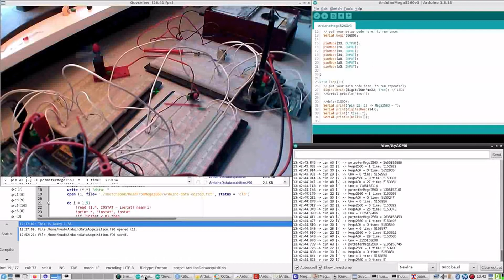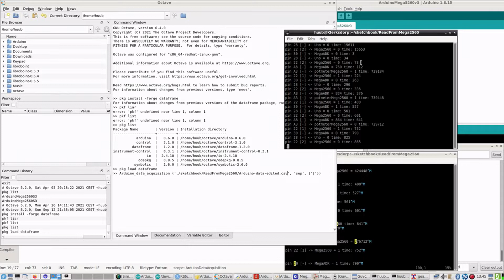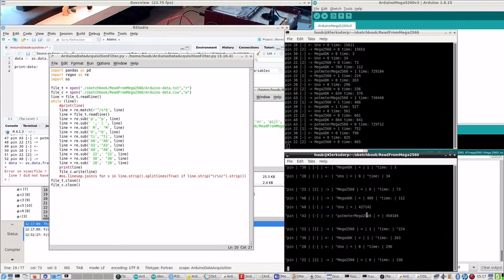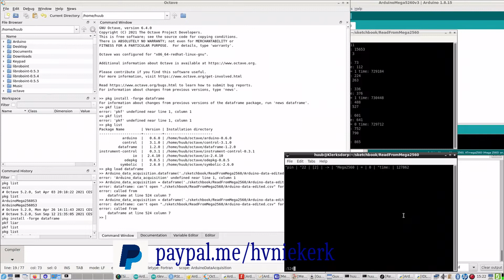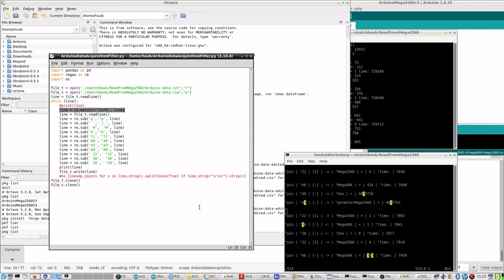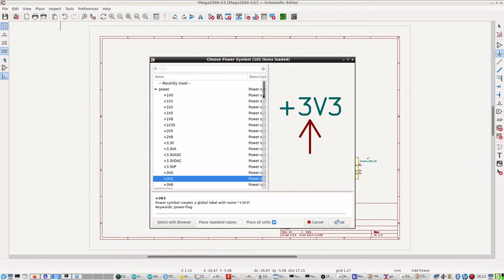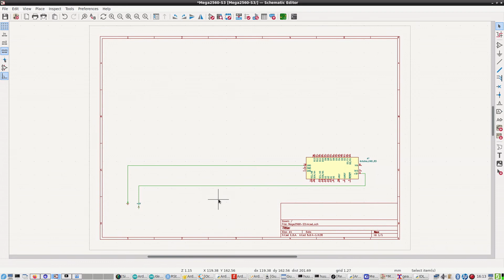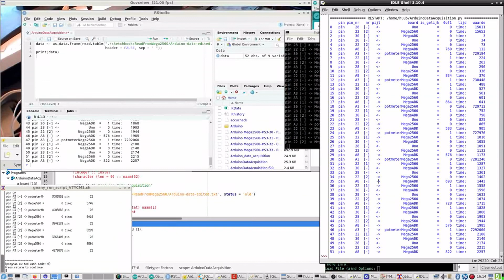Arduino Mega2560 S. 3 ep. 34: data processing using R, Fortran, Python & Octave, txt vs csv & regex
for more info. This video is part of my 20 May 2022 blog.